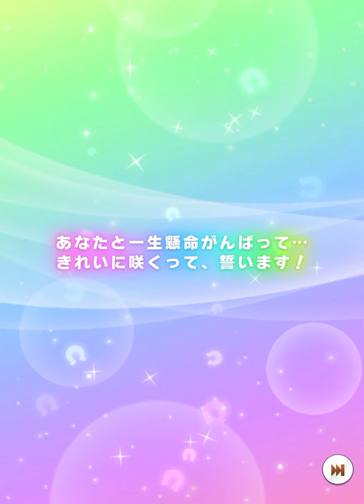【ウマ娘】無償ジュエルが貯まったので、育成ウマ娘交換ポイントが貯まる迄ガチャをしてみた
タイトル通りだけど、ある事の真偽を確かめる為に無償ジュエルを一斉消費する事にしました。
勿体無いけどね(´･ω･`)